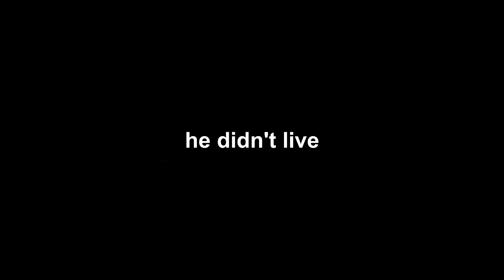Can I Deny Them Rank 2?!